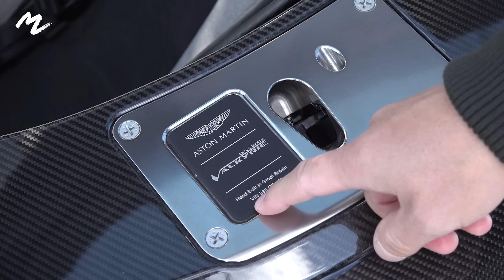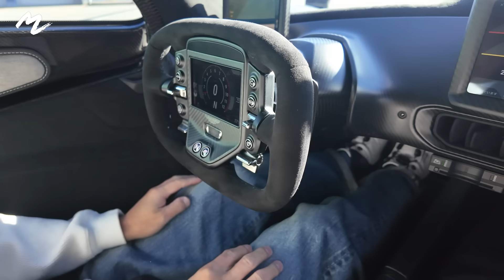【前澤史上最高額】◯.◯億円のアストンマーティンを買いました！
みなさん、ご無沙汰しています。
久々の前澤友作YouTubeチャンネルは、
「前澤友作、スーパーカーを買ってみた！第5弾！」
アストンマーティン・ヴァルキリー ASTON MARTIN Valkyrie の納車の模様をお届けします！

なんと前澤さん史上最高額のスーパーカーとなりました！
超ハイスペックなアストンマーティン・ヴァルキリーのデザインと性能、乗り心地はいかに！？

この車をさらに詳しく知りたい車ギークのみなさんは、前澤友作スーパーカーチャンネルのこちらの動画も是非！